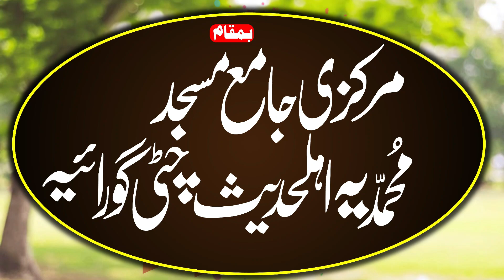Latest Hamd O Naat By Shayr E Islam Ali Khalid sb | Numan Islamic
Numan slamic  Doing Exclusive | Relevant | Gripping reminders, to help you live your life purposefully and happily.